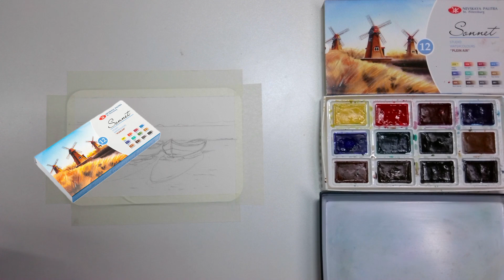Calendrier de l'Avent 2023 : Aquarelle sur Carte Postale - Paysage Marin Frais - Lac - Jour 14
🚣‍♂️ Bienvenue dans le jour 14 de notre 'Calendrier de l'avent' aquarelle ! Aujourd'hui, nous allons peindre un paysage marin paisible avec deux pirogues reposant sur la berge, en utilisant le papier Jaxon 25% coton et la boîte d'aquarelle Sonnet Plein Air. 🎨 Regardez la vidéo pour apprendre à capturer cette scène marine relaxante.

🌟 N'oubliez pas de participer à notre jeu concours pour tenter de gagner une aquarelle surprise signée ! Détails en fin de vidéo.

A vos pinceaux  🖌🎨

Matériels

- Aquarelles Sonnet Plein Air
- Papier JAXON 25% coton

Soutenez-nous

Pour plus de Tutoriels , Vidéos , Démos ...

Un petit " Merci " en commentaire ne coûte rien 🙂

MERCI les Ami(e)s 😁

Chapitres

00:00 - Introduction
01:42 - Le ciel
02:39 - L'arrière-plan
03:42 - La mer
05:17 - Les pirogues
08:34 - Rectifications et Détails
10:18 - Conclusion